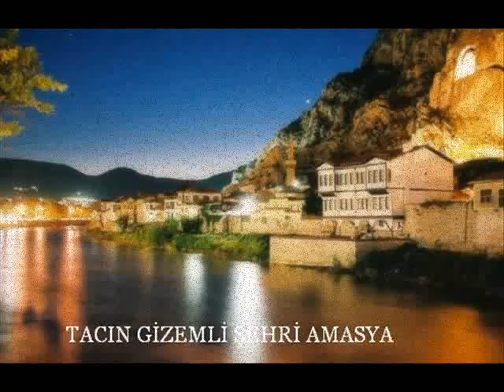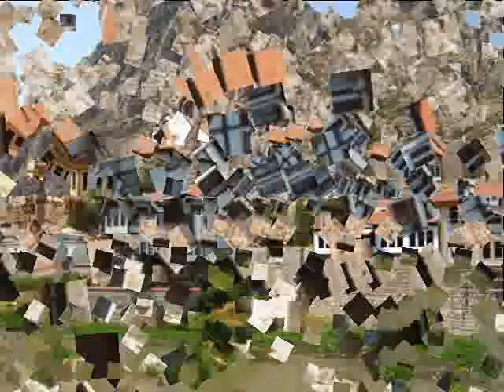amasya amasya amasya